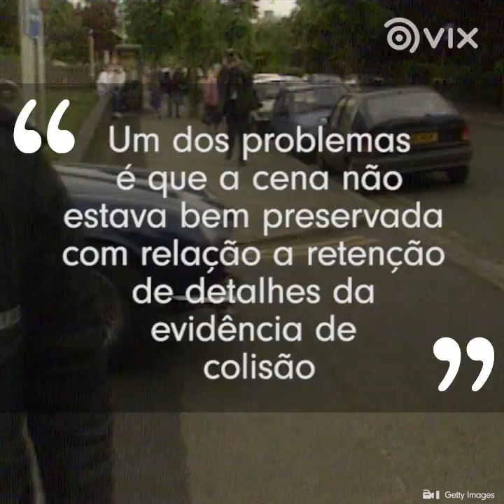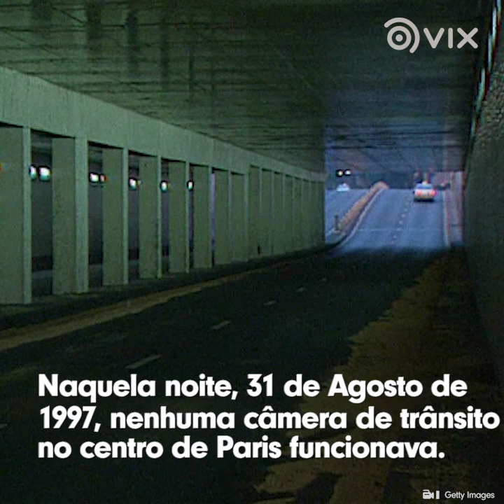Princesa Diana: o que aconteceu com Lady Di foi mesmo um acidente? l Família Real l VIX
Apesar de as investigações sobre o acidente da Princesa Diana já terem sido encerradas, mas existem pessoas que ainda acreditam que não se tratou de um acidente.